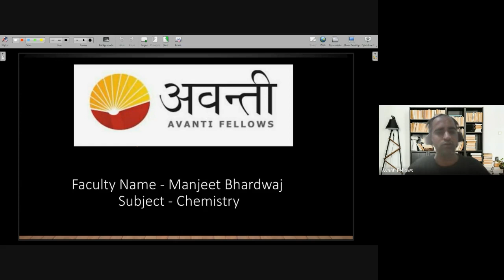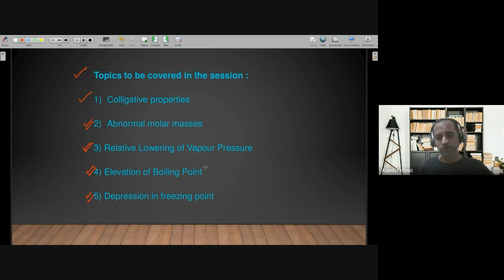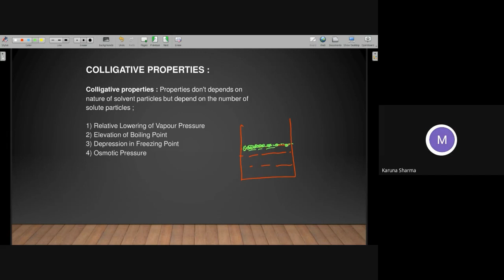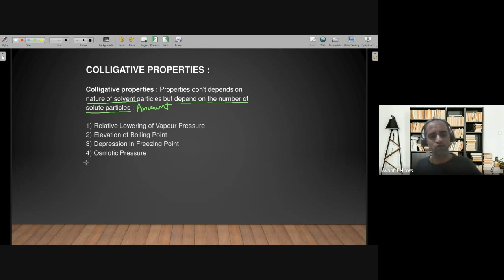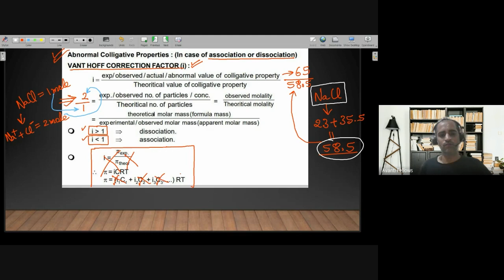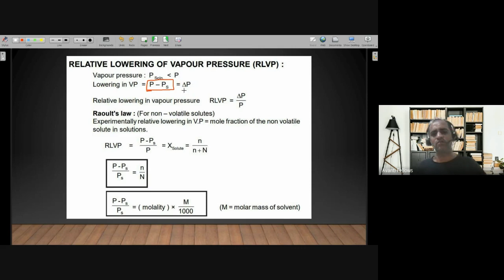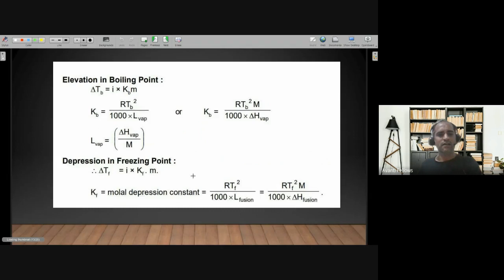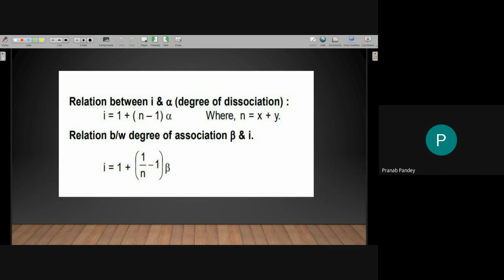Colligative Properties, Relatively lowering of Vapor pressure | 12th Chemistry | 14th April 2023